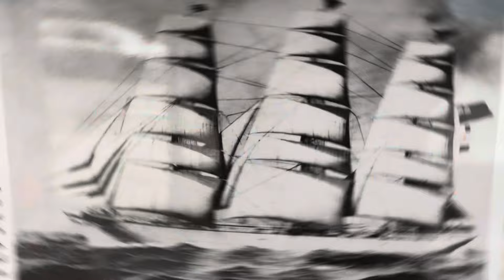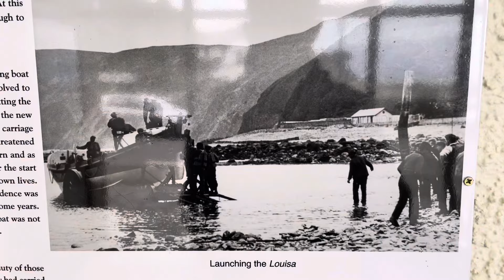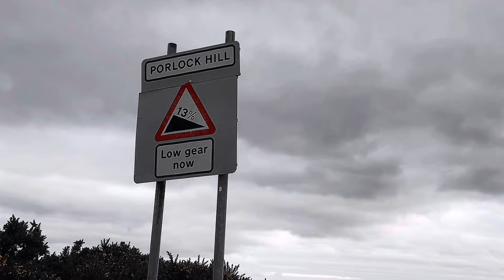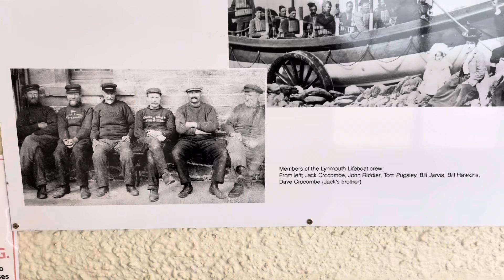Lynton and Lynmouth RNLI: The story of the Overland Rescue!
125 years ago, in 1899, an RNLI crew based in Lynmouth would embark on what would prove to be the most challenging rescue in history.

Come with me as I retrace their steps.